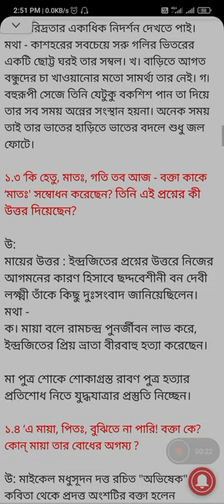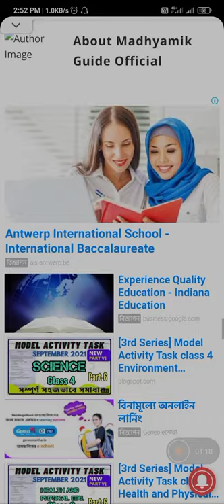BENGALI |CLASS 10 MODEL ACTIVITY TASK PART 6 ANSWERS | VENOM X RAHUL| XIAOMI, MI, 11x, 11xpro, 11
BattleGrounds Mobile IndiaBattleGrounds Mobile IndiaBattleGrounds Mobile
 IndiaBattleGrounds Mobile
BattleGrounds Mobile IndiaBattleGrounds Mobile IndiaBattleGrounds Mobile India
BattleGrounds Mobile IndiaBattleGrounds Mobile IndiaBattleGrounds Mobile IndiaBattleGrounds Mobile IndiaBattleGrounds Mobile India
BattleGrounds Mobile India video
BattleGrounds Mobile India
BattleGrounds Mobile India.BGMI
BattleGrounds Mobile India.. PUBG MOBILE INDIA. Pubg. Pubg mobile.
PUBG MOBILE
Pubg gameplay
BattleGrounds Mobile India gameplay. Jonathan Gaming
BattleGrounds Mobile IndiBattleGrounds Mobile India